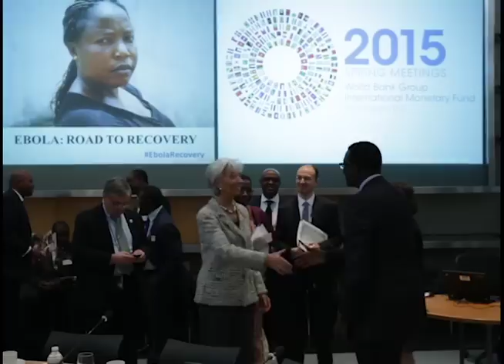Emergency Funds for Ebola Recovery: Preparations for Next Crisis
The World Bank Group (WBG) announced today that it would provide at least US$650 million to help Guinea, Liberia and Sierra Leone recover from the devastating social and economic impact of the Ebola crisis and advance their longer-term development needs. The announcement came during a summit of world leaders on Ebola during the WBG-IMF Spring Meetings in Washington, where the U.N. announced a high level panel to recommend safeguards to ensure multilateral response to future disasters.